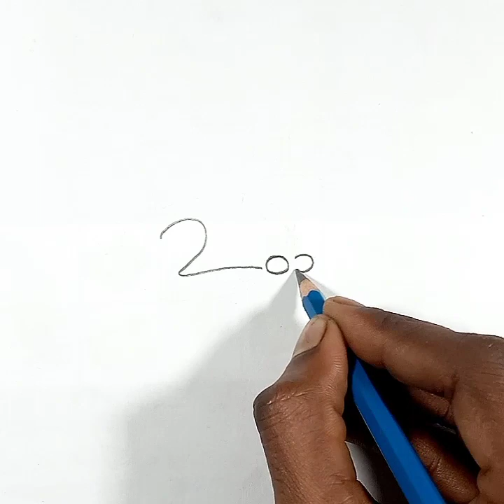How To Draw A Rabbit From Numbers200 /2023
How To Draw A Rabbit From Numbers
200 @jellydrawart
how to draw a rabbit from numbers 200
,how to turn numbers 200 to a rabbit,
how to draw a bunny from numbers 200,
how to draw a rabbit from 200,
numbers 200 to a bunny
,how to turn numbers 200 to a bunny
,rabbit drawing,
rabbit
how to draw a bunny from 200
,how to draw rabbit from number 200
,draw rabbit,
how to draw a rabbit
,drawing trick bunny rabbit
how to draw a rabbit with numbers 200 step by step
number drawing
drawing hack bunny rabbit